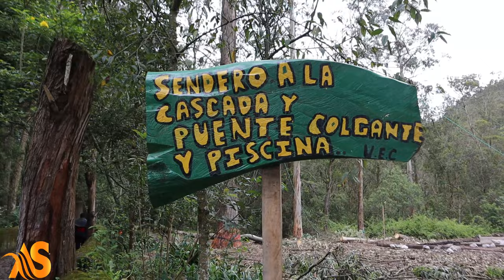OTAVALO PLAZA DE PONCHOS😱Y LA CASCADA DE PEGUCHE💦Y LAGO SAN PABLO ECUADOR😱ALGO SUPER SORPRENDENTE🚀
{HOLA AMIG@S} En este video te muestro el cantón Otavalo Provincia De Imbabura  ECUADOR Tierra de lagos y volcanes; intercultural, de artesanos y leyenda, Cascadas Música y tradición.